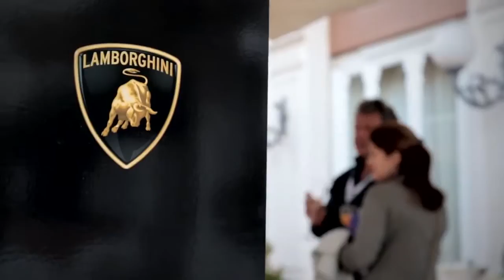Lamborghini_Italian Tour Emilia Romagna and Marche Wave 1